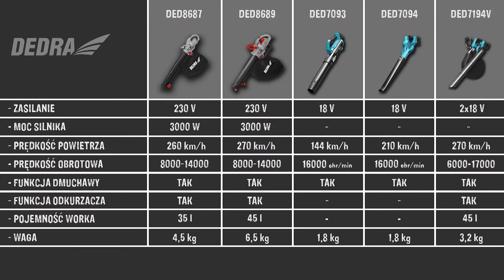Jesienne porządki w ogrodzie - dmuchawa, odkurzacz, zamiatarka Dedra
W ogrodzie, na podjeździe i ścieżkach zawilgotniałe liście gniją i brudzą powierzchnie, dlatego ważne żeby zadbać o porządek wokół domu. Z pomocą przychodzą takie urządzenia jak:

00:00 Wstęp
00:43 Zbieracz ręczny, zamiatarka do liści i trawy DEDRA DED8803
01:00 Elektryczna dmuchawa ogrodowa z funkcją odkurzacza GARDEN DEDRA DED8689
01:38 Dmuchawa do liści akumulatorowa 18V, DEDRA SAS+ALL DED7093
01:50 Odkurzacz/dmuchawa akumulatorowa 2x18V DEDRA SAS+ALL DED7194V

Materiały zamieszczone na stronie, m.in. filmy, animacje, grafika, tekst, zdjęcia należą do firmy DEDRA-EXIM sp z .o.o. i podlegają ochronie na mocy praw autorskich oraz innych przepisów ochronnych.
Kopiowanie, modyfikowanie wyżej wskazanych zawartości jest niedozwolone.
Rozpowszechnianie w celach komercyjnych bez zezwolenia DEDRA-EXIM sp z .o.o. jest zabronione.
Zakres wykorzystania materiałów nie może naruszać prywatności osób fizycznych, w tym dóbr osobistych oraz wizerunku osoby uwidocznionej w utworze.